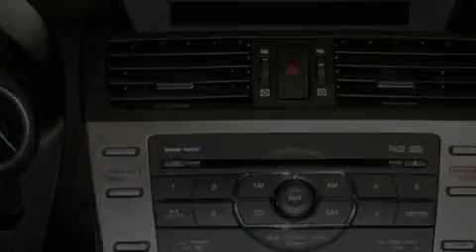2009 Mazda Mazda6 WI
Year : 2009
 Make : Mazda
 Model : Mazda6
 Engine : 3.7L V6
 Trans . : Automatic 6-Speed
 Exterior : Blue
 Miles : 22,264

 Stock : 360199A

 2009 Mazda Mazda6  WI